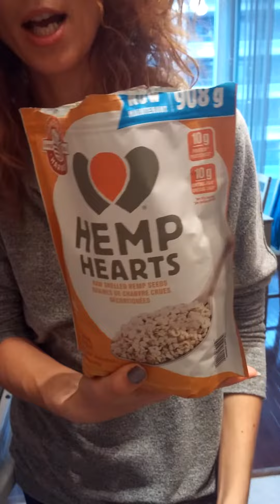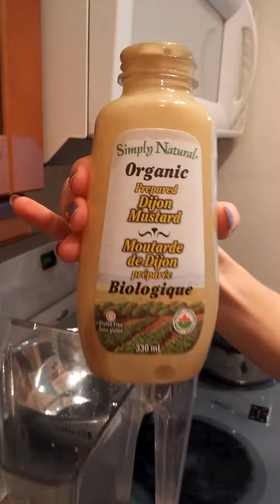Vajcový šalát, bez vajca- vegánsky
Mrkva, zeler, cibuľa, kešu, horčica, soľ, kurkuma